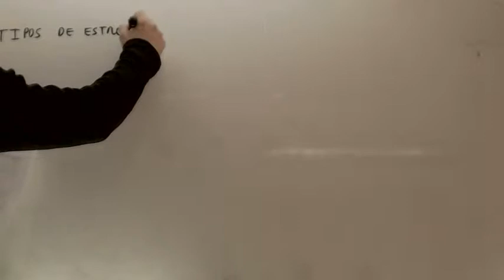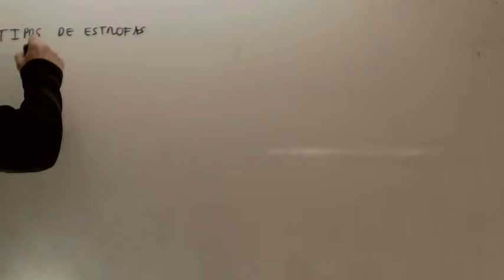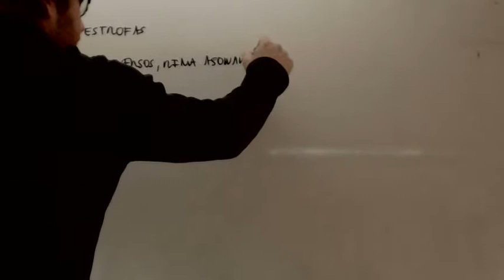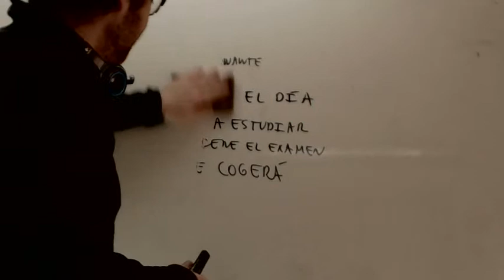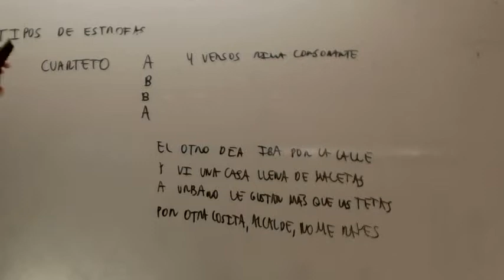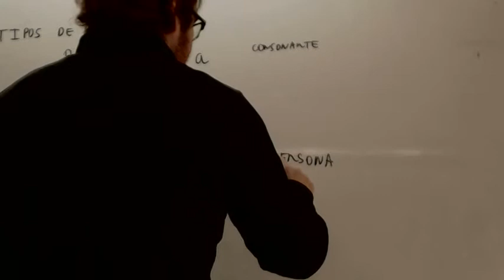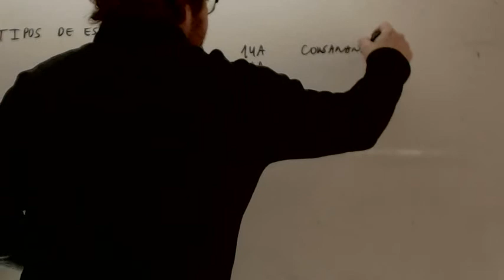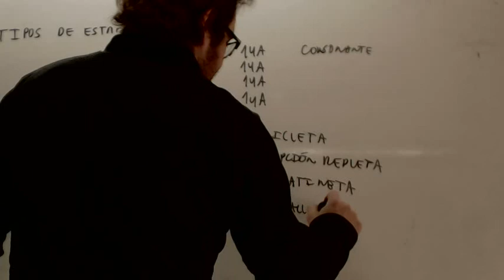Estrofas de dos tres y cuatro silabas Lengua Acceso CFGS Academia Usero Estepona